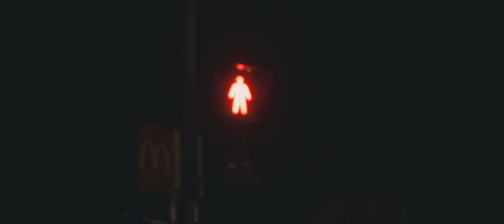Trip Balneário Camboriú